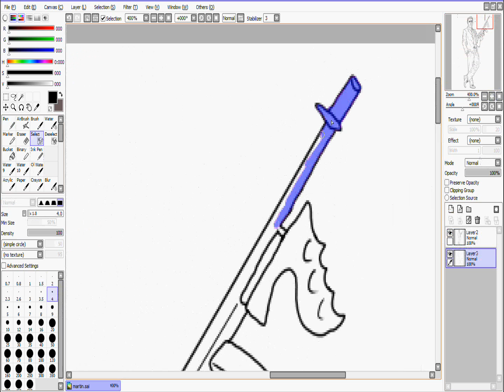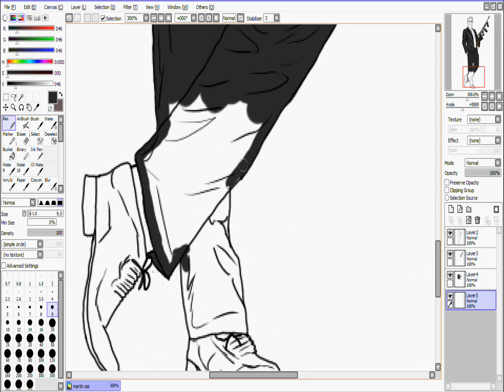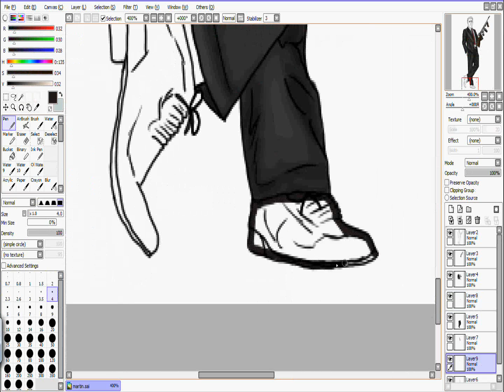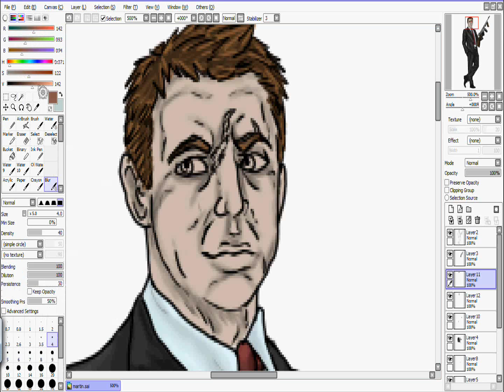M.V. // Comic art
Trying some new ways to do speedpaints, decided to add a special header and credits will be at the end of the video from now on!
Please give me your thoughts. :D